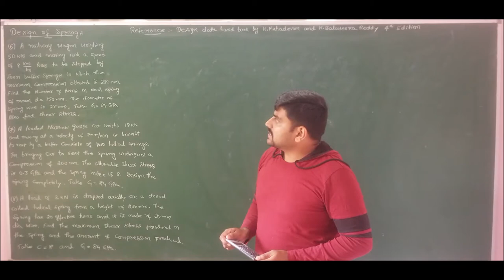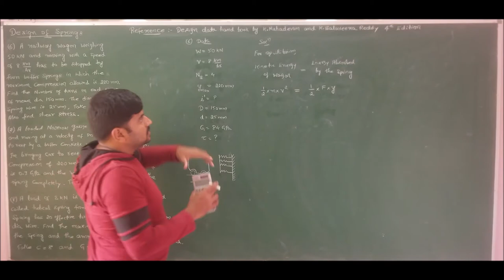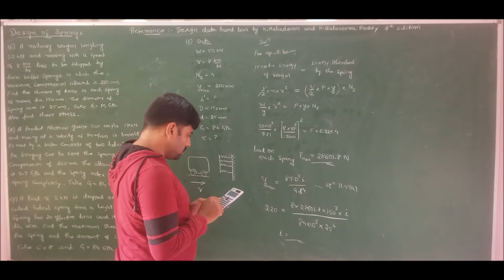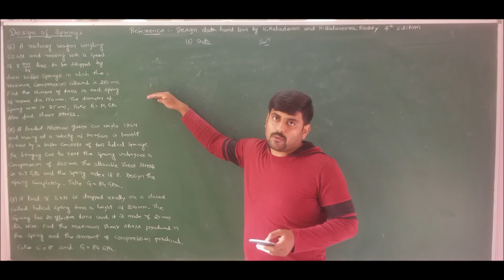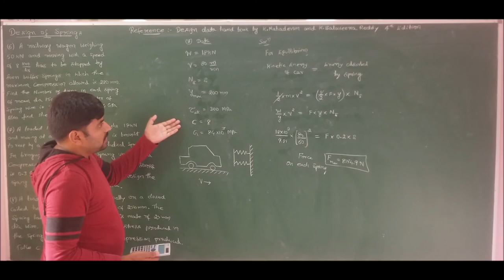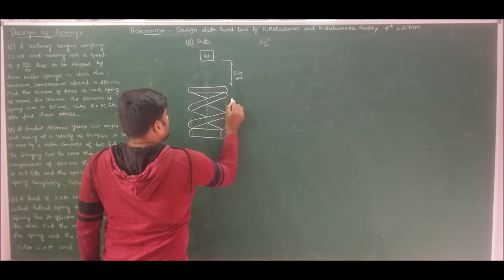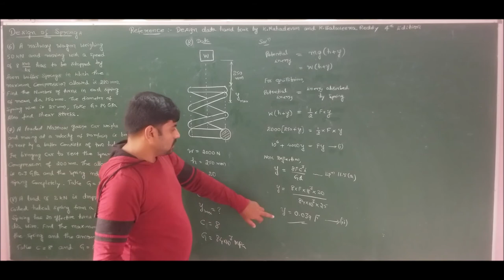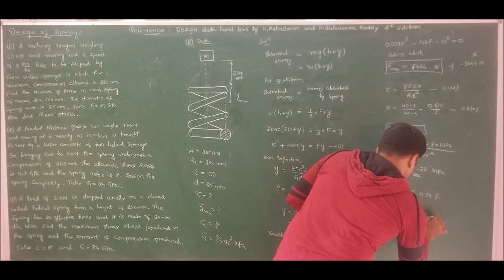Lec 4 - Problems on design of buffer spring with circular c/s wire #3- Mod 2- DME_2 by GURUDATT.H.M.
In this lecture three numerical problems on helical buffer springs are solved